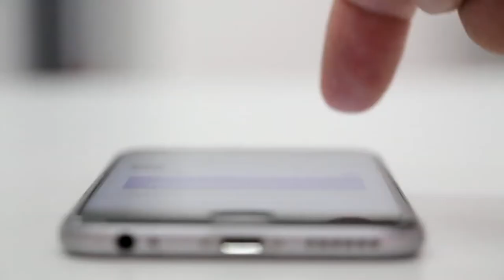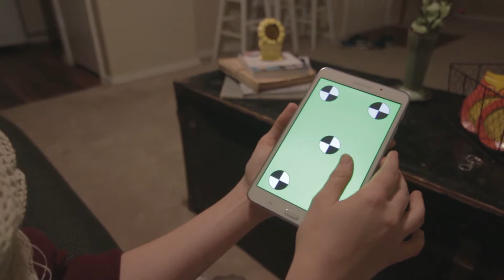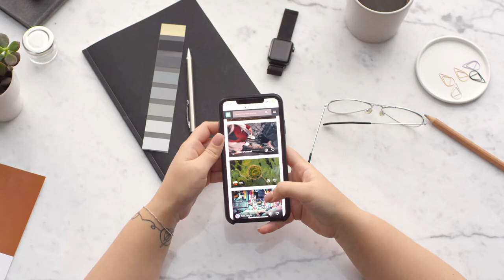NORM AND PIAGET - Jordan Peterson